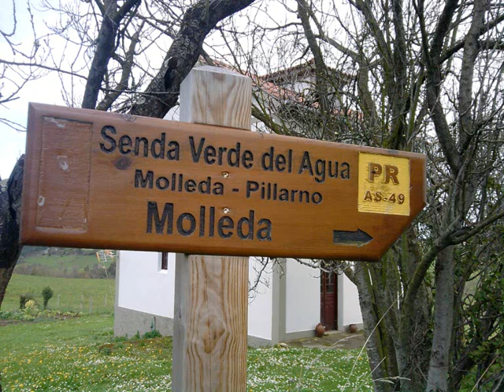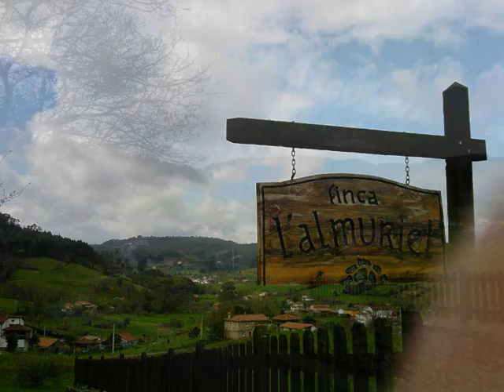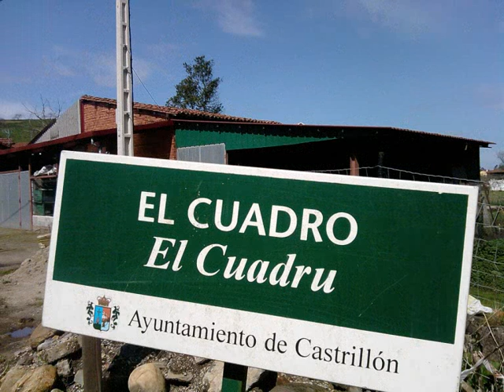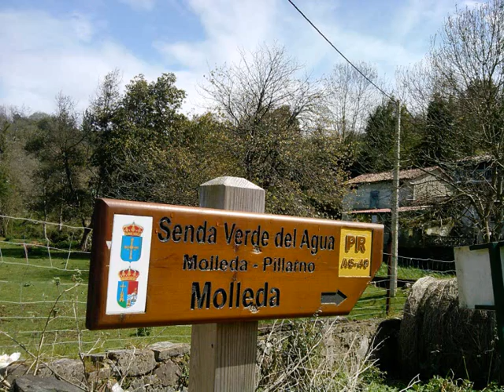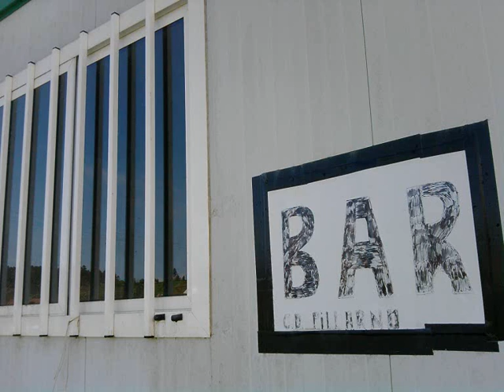¡EL DERECHO HA MUERTO! -proclamó José Saramago [137]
[...] Pero Saramago dice que  el derecho ha muerto. Así que lo que comenzó con la muerte del "Arte" en Hegel, tuvo su eco con la muerte de "Dios" en Nietzsche, y del "Hombre" en Foucault, encuentra su verdadera tragedia en Saramago: ¡No hay respeto! ¡No hay consideración! y por tanto no hay derecho, porque priman la violencia de la autoridad y la arbitrariedad del poder y, por tanto, la única alternativa posible es la conciencia, y uno debe tener en cuenta que libra su primera batalla, que generalmente es la más dura, por la recuperación de sus derechos humanos, porque se le tenga un respeto, porque exista la consideración, debe tener en cuenta que no la libra sólo por uno mismo, que también la está librando por la humanidad [...]